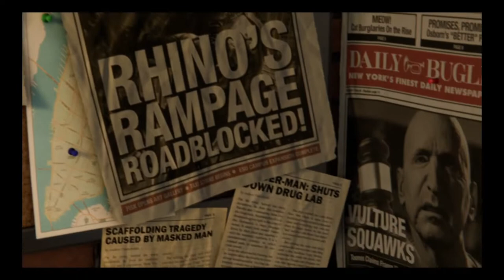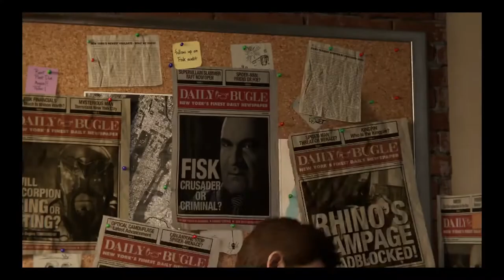Marvel's SPIDER-MAN PS4 Walkthrough Gameplay Part 1 - INTRO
PS4 Spider-Man (Marvel's Spider-Man) Gameplay Walkthrough Part 1 for PS4 Pro includes a Review, Intro and Campaign Mission 1. My 2018 Marvel's Spider-Man Gameplay Walkthrough will feature the Full Game Story Campaign. Thanks Playstation for giving me the Full Game of Marvel's Spider-Man on PS4 Pro. Characters in Marvel's Spider-Man include Mary Jane Watson, Miles Morales, Aunt May, Norman Osborn, Yuri Watanabe, Black Cat, Silver Sable,  Mister Negative, Kingpin, Shocker, Electro, Rhino, Scorpion, Vulture, and Taskmaster. Marvel's Spider-Man also has Suits, Suit Power, Suit Mods, Classic suit, Advanced suit, Spider-Punk, Iron Spider, Velocity suit, Spider-Man Noir suit, Steve Ditko-inspired suit, Secret War suit, Scarlet Spider suit, Spider-Armor Mark II and Spider-Man 2099. Innovator Skills, Defender Skills, Webslinger Skills, Gadgets, Missions, Collections, Benchmarks, Characters and more! Spider-Man's episodic DLC, The City That Never Sleeps, has three chapters. Chapter 1: The Heist (Featuring Felicia Hardy, aka Black Cat), Chapter 2: Turf Wars and Chapter 3: Silver Lining. I'll play the Full Game of Marvel's Spider-Man until the Single Player Campaign Ending.